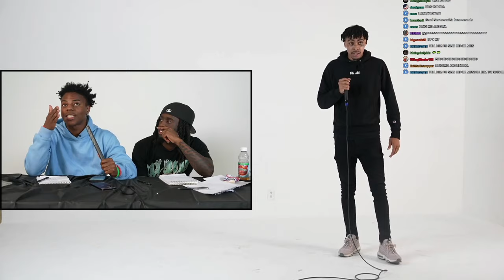Xeno Carr Auditions in the Kai 'N Speed Talent Show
The funniest audition there was, mostly unedited in its entirety.